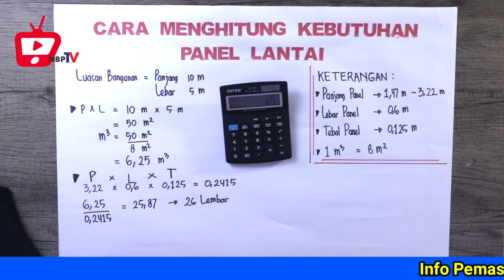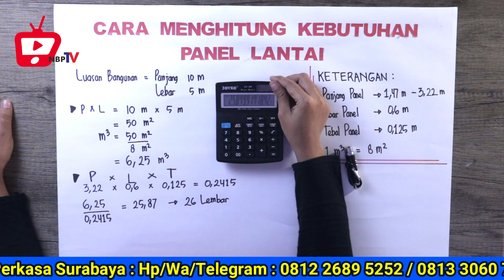BUKTIKAN!!! CARA MUDAH MENGHITUNG KEBUTUHAN PANEL LANTAI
Nobel Bangun Perkasa Surabaya
Jl. Simo Tambaan Sekolahan No. 63B

Jl. Kunir Ruko Rado Blok : RA No. 10